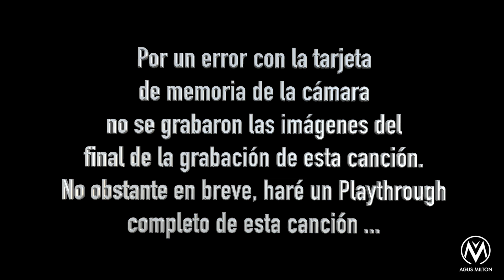SerapiS Project - Act. VIII Palingenesis (Drum Cam)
Nueva grabación de baterías en mi Estudio 5D Barcelona para el nuevo disco de SerapiS Project,  canción Act. VIII Palingenesis.
Música y letra, Joaco Luis y Kris Vega.
Batería, Agus Milton.
Mezcla y Mastering, Matias Cuculic

Agus Milton
Barcelona 2023